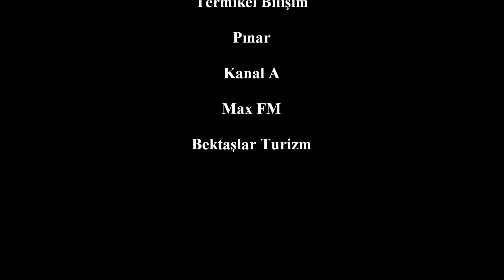İşte bu!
ORGANİZASYON PROGRAMI

#8 ARALIK 2012 CUMARTESİ#

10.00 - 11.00 Takım Çalışması (Ozan Kuşçu)
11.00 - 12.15 Girişimcilik (Stefano Elio D'anna)
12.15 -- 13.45 Uygulamalı Sofra Adabı Eğitimi (RamazanBayar)
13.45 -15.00 Diksiyon ve Beden Dili Eğitimi (Ertem Şener)
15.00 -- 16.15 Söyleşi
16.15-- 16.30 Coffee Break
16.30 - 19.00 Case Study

#9 ARALIK 2012 PAZAR#

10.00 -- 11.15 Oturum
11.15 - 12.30 Profesyonel İmaj (Nuri Turgut)
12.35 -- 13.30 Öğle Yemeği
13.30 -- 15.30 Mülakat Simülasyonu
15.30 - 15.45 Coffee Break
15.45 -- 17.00 Şarap Tadım Eğitimi (Reşit Soley)
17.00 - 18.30 Zaman, Stres ve Kriz Yönetimi (Mehmet Auf)

(GE250/51: 130 Puan)

- YER: Ankara Sheraton Otel
- ULAŞIM servislerle sağlanacaktır.
- Katılımcılara sertifika verilecektir.

* BİLETLER 4-7 Aralık Tarihleri arasında açılacak olan stantlarımızda satışa sunulacaktır. Stantlarımızın duyurusu buradan yapılacaktır.
** Katılım 90 Kişi ile sınırlıdır.